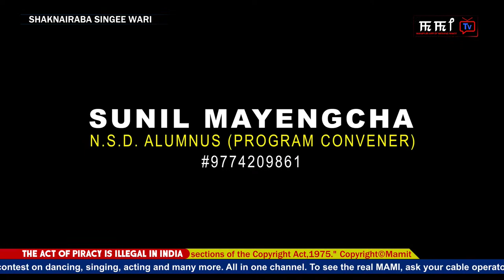SHAKNAIRABA SINGEE WARI || MOIRNGTHEM INAO || PLAYWRIGHT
Programme Host
MIRAJ SAHAH KORI

Make-up
ROJITA MAIBAM

Camera
LUWANG THIYAM
RAME HUIDROM

Production Control Room (PCR)
JACK LAISHRAM

Stage & Light
JYOTIN KONGKHAM

VFX & Graphic Design
JYOTIN ELANGBAM

Editor
BAMKIN

Production Manager
YUMNAM KUMARJIT

Programme Executive
PRITAM LC

Producer
OJITKUMAR ELANGBAM

It's a MAMI Tv PRODUCTION